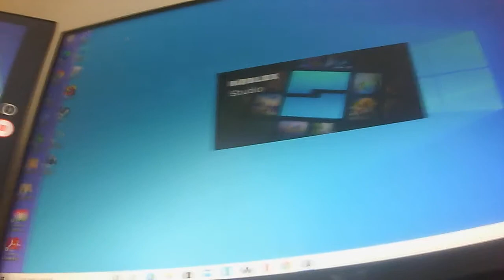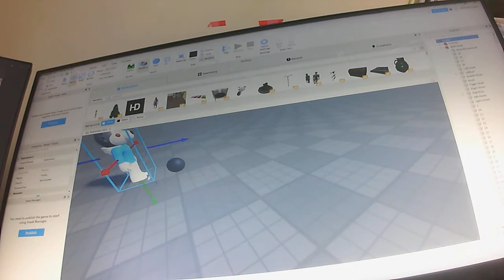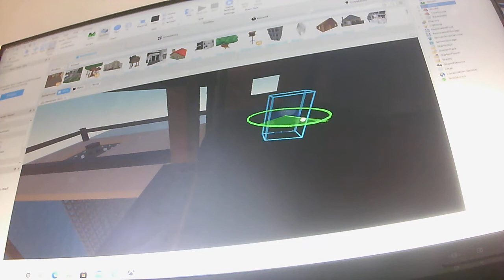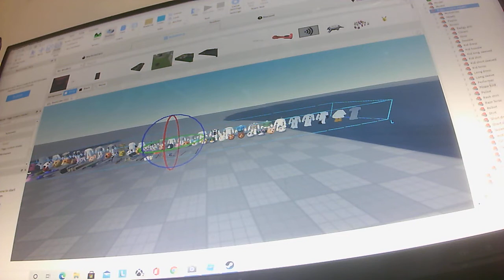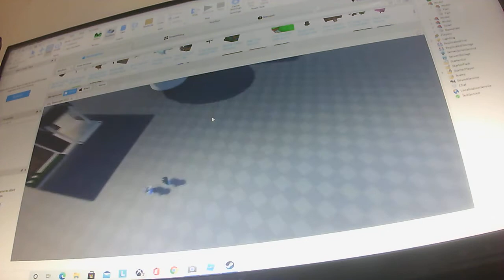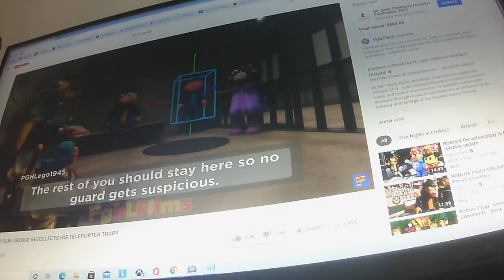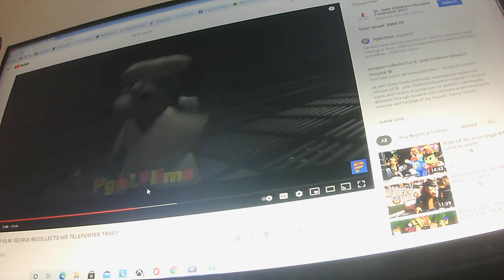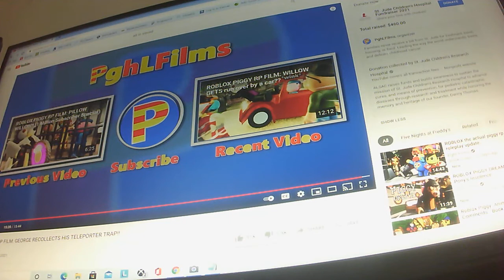pghfilms video and my friend Elijah's and husky and Nini's hang out getting a new husky